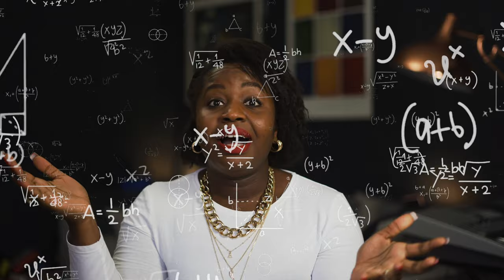Welcome To My Channel | Cynthia Ajayi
Lipstick: Maybelline / Superstay Matte Ink

Camera: Sony A7III
Lens: 50mm

I will be posting a new video, every Monday & Friday.